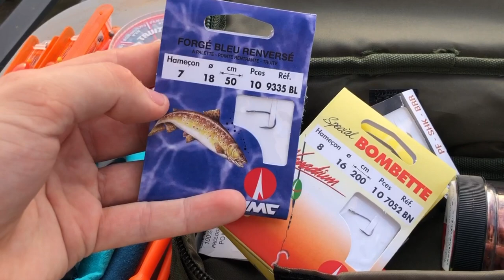KIT DE SURVIE POISSON (pour pêcher partout)